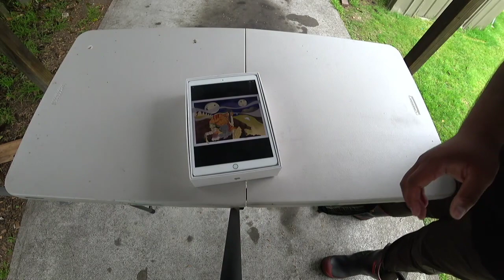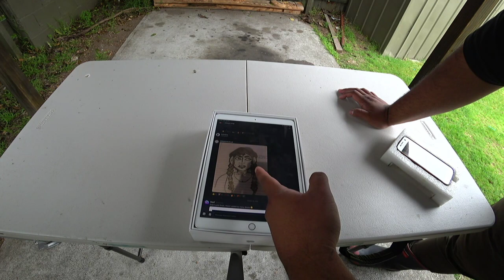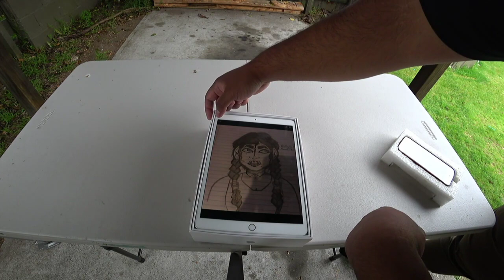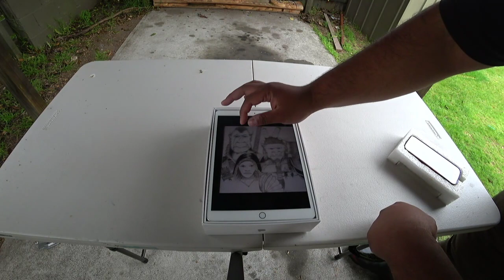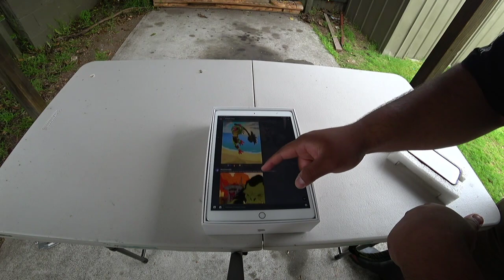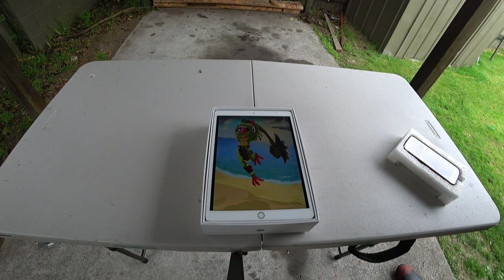Ramses is number 1 / Wow Art Comp Winner chosen today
Chur Whanau. This is partial Twitch stream from 26/10/2020. This vod contains Whakairo (Maori woodcarving) where Broxh continues  work on a Poupou or war panel. Broxh also does the draw for the WoW Art competition and also does another "half pie news" report.